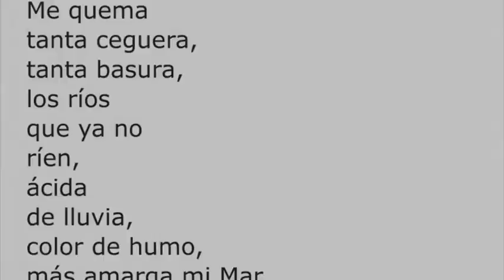Los cantos del desencanto (y otros antiversos)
Poemario ilustrado.
Autora: Gloria Cabrera
Fotografías: Joseba Barrenetxea